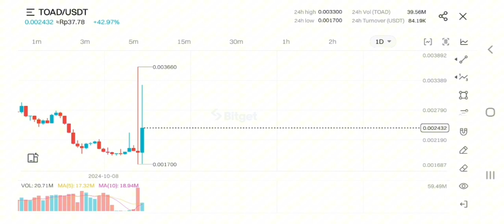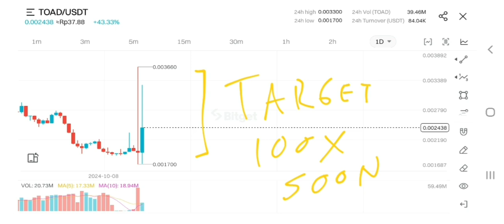TOAD TOKEN TO THE MOON‼️ TOADIE MEME COIN PRICE PREDICTION 100X GAINS⁉️ SOLANA MEMECOIN TO BUY NOW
toadie memecoin pump